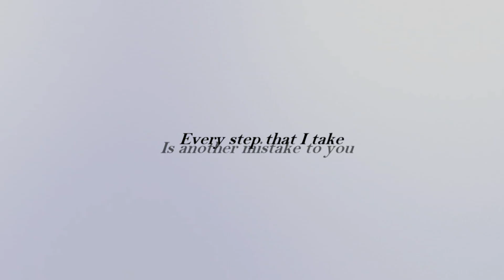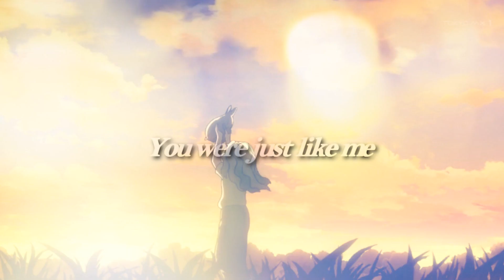Diana&Akko // Numb [Little Witch Academia]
My first Little Witch Academia vid ~
Featuring one of my OTP Diana&Akko

Song: Numb
Artist: Linkin Park
Anime: Little Witch Academia